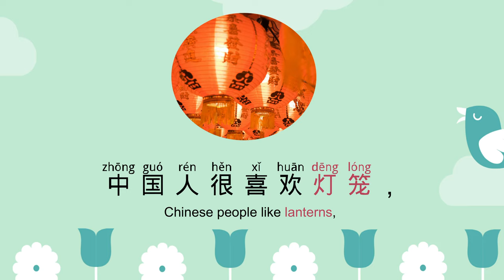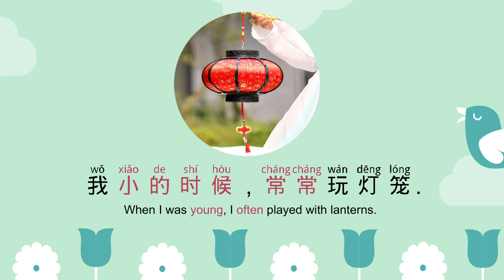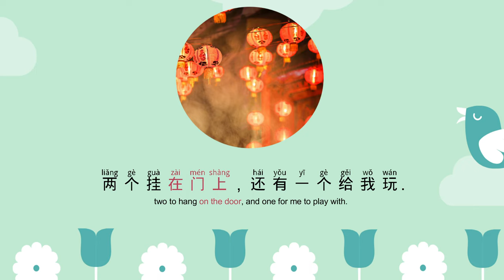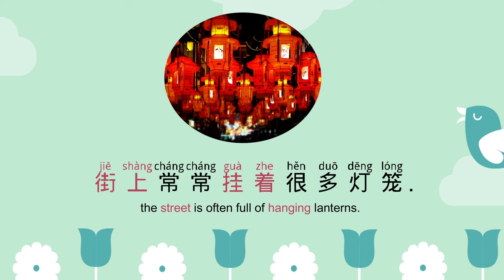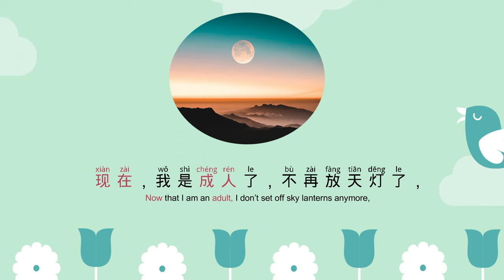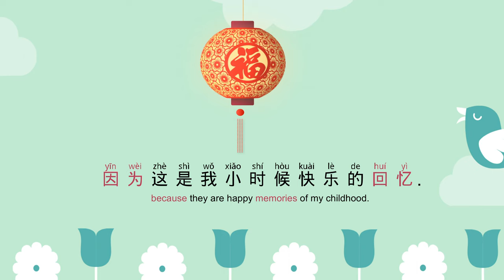[ENG SUB] 红灯笼 Mandarin Chinese Short Stories for Beginners | Elementary Chinese Listening Practice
Learn Chinese with My Books below😃

Chinese Conversations for Intermediate
Chinese Stories for Language Learners: Elementary
Chinese Stories for Language Learners: Intermediate
Learn Chinese Vocabulary for Beginners(NEW HSK1)
Learn Chinese Vocabulary for Beginners(NEW HSK2)
Learn Chinese Vocabulary for Beginners(NEW HSK3)
The Art of War for Language Learners

Welcome to Mandarin Chinese Short Stories for Beginners: 红灯笼 (the Red Lantern) - Elementary Chinese Listening Practice HSK1/2. Chapters include vocabulary, slow Chinese story, and normal speed story listening. Learn Chinese with Stories, Chinese Short Story Listening for you to enjoy, pick up new vocabulary fast, and practice Chinese listening skills with the help of slow speed and normal speed.

大家好！我是一名海外教育者，志在为海外学子传播中国优秀语言文化，希望大家支持!  谢谢 😊